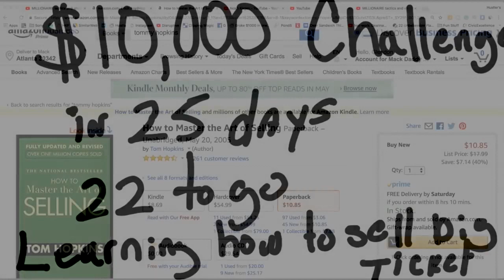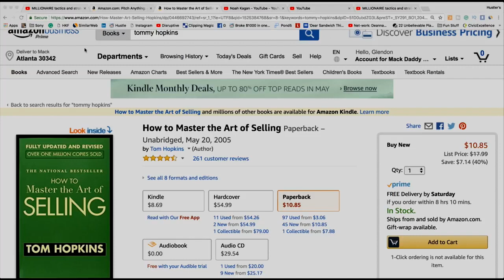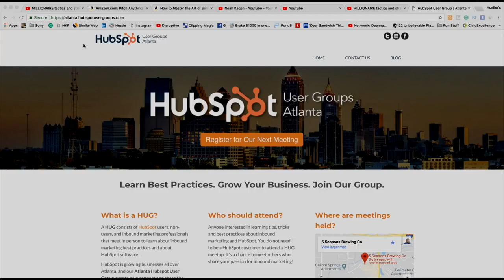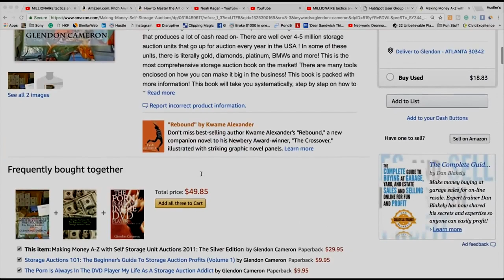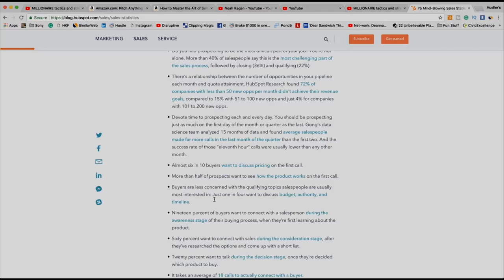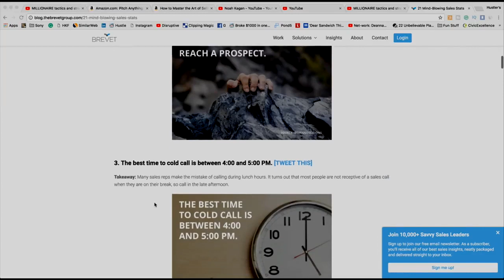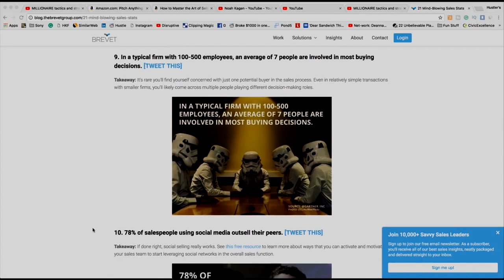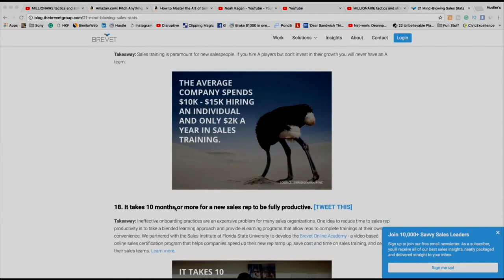MILLIONAIRE tactics and strategy HIGH LEVEL SELLING FUEL to Start your BUSINESS and make money FAST